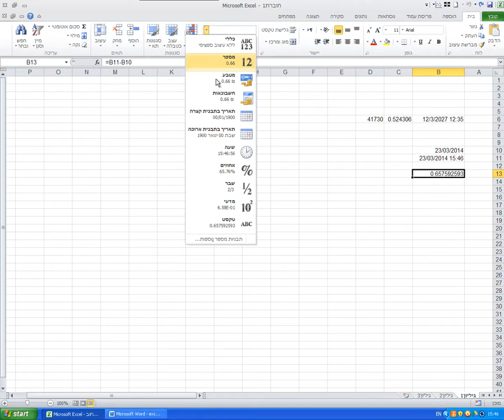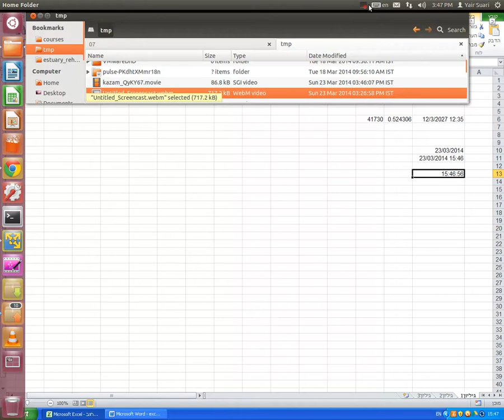excel2014 07 03 time functions today and now